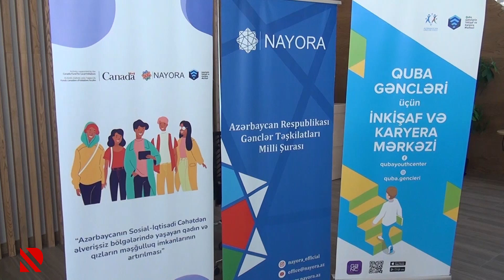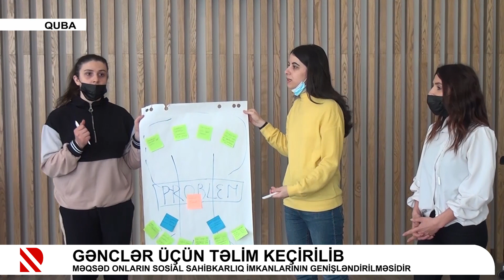Gənclər üçün təlim keçirilib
Məqsəd onların sosial sahibkarlıq imkanlarının genişləndirilməsidir